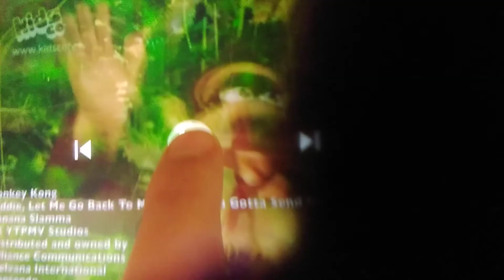13 February 2021